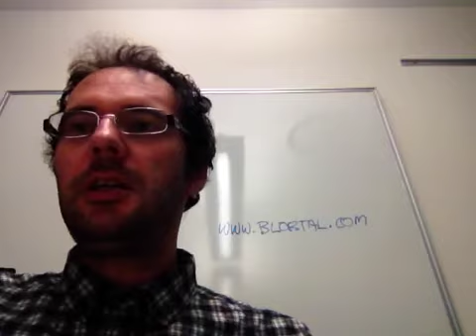Welcome to Bortal.com!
and the concept of a ZERO written text universe!